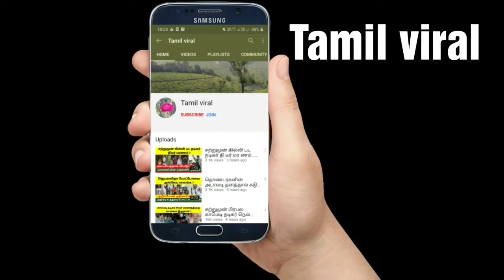சற்றுமுன் போலீசார் செய்த அசிங்கம் , BMW பெண் வெளியிட்ட வீடியோ ! BMW ! MKStalin